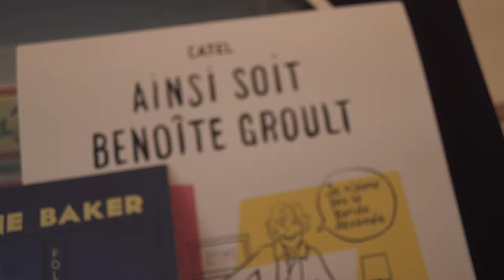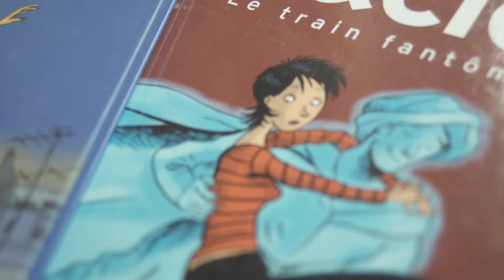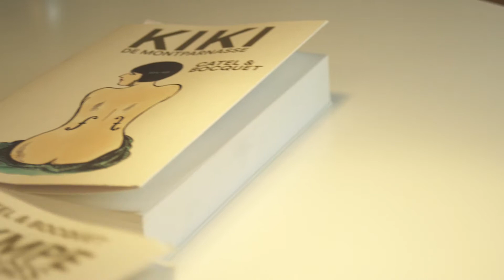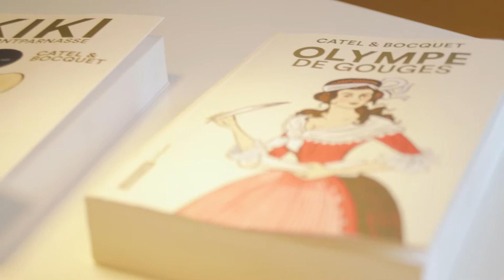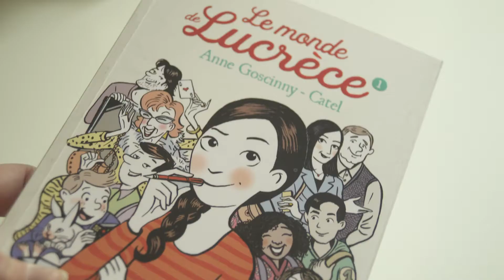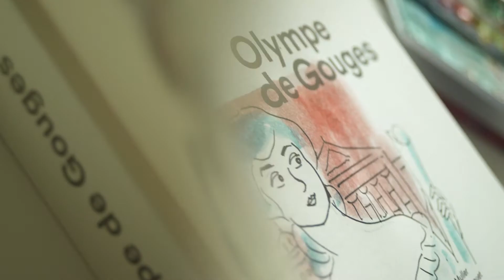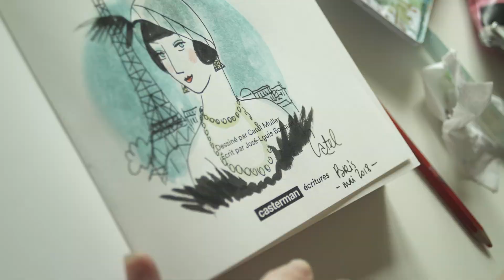PRIX DIAGONALE 2018 • Catel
Grand Prix DIAGONALE 2018
Catel

Le prix du jury récompense chaque année un auteur de bande dessinée pour l’ensemble de son œuvre. Et cette fois, c’est Catel Muller qui est ainsi salué par ses pairs, et invité à les rejoindre dans cette académie qui décidément commence à rassembler un très bel échantillon du neuvième art.

Découvrez le portrait de cette autrice à travers une vidéo que nous avons eu la chance de réaliser pour ce Grand Prix Diagonale 2018 !

DIRECTOR • Géraldine Jonckers
IMAGE • Alizée Honoré
EDIT • Géraldine Jonckers
MUSIC • Manuel Sampaio

A video supported by Le Théâtre Loyal du Trac & produced by Nighthawks Productions

© Théâtre Loyal du Trac • Nighthawks 2018